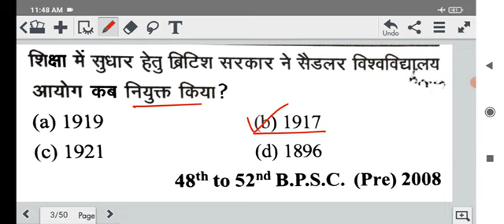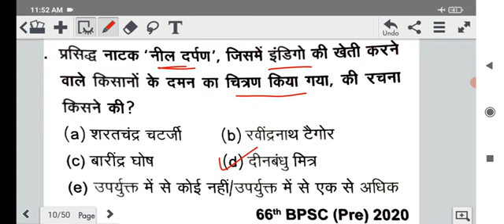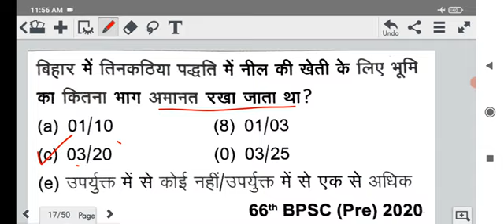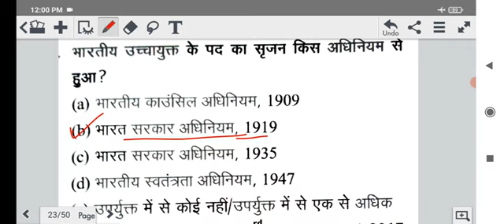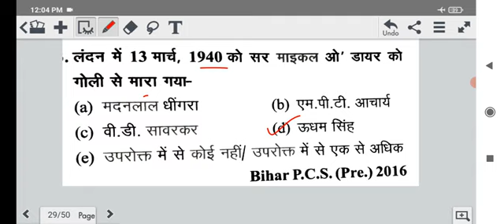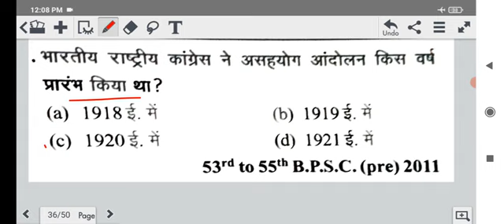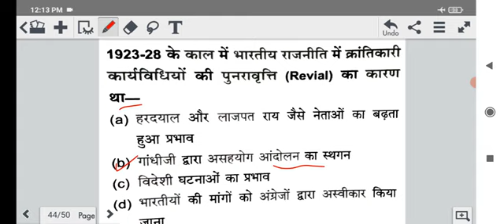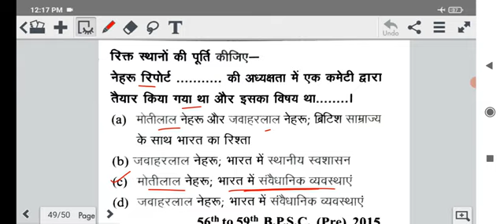68 BPSC | Modern History MCQs | BPSC मे पूछे गए सभी प्रश्न| आधुनिक भारत का इतिहास| Part 4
67 BPSC | Modern History MCQs | BPSC मे पूछे गए सभी प्रश्न| आधुनिक भारत का इतिहास| Part 4